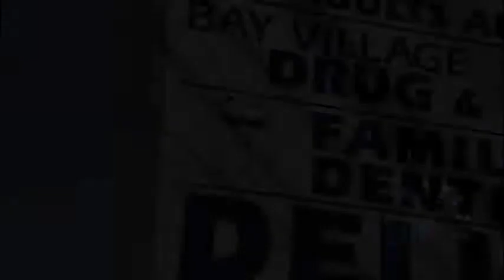Dr. Parinda Dave, Dentist